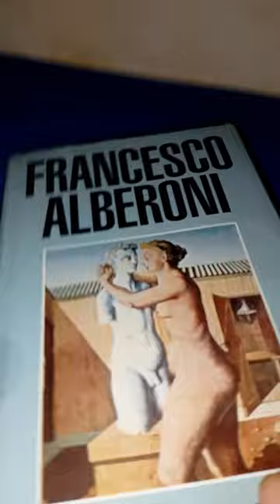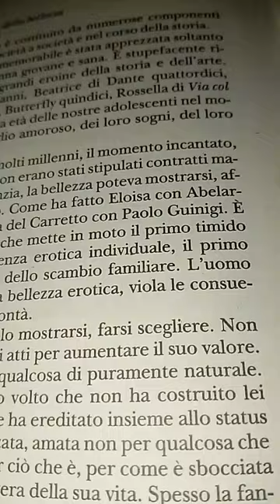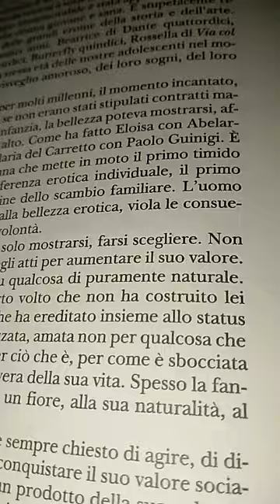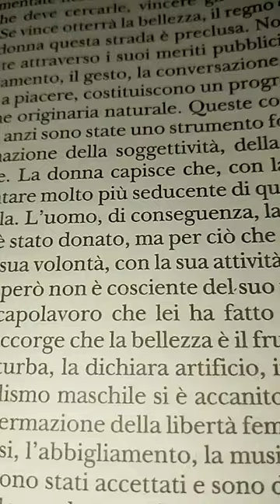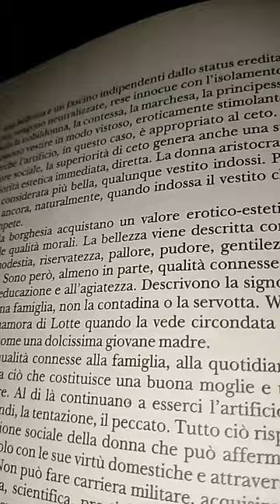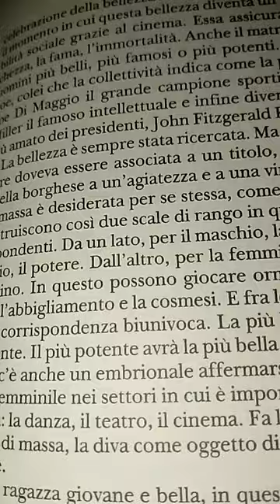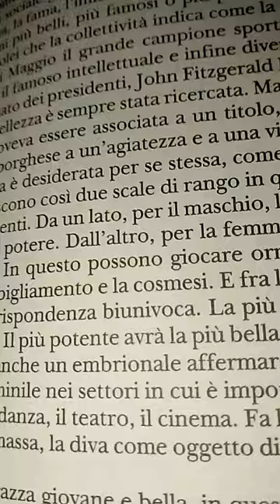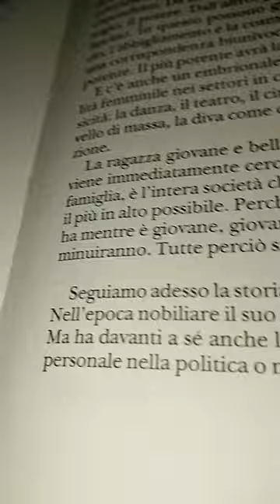Francesco Alberoni. Il volo nuziale 37 parte